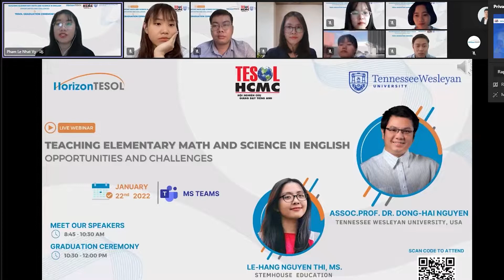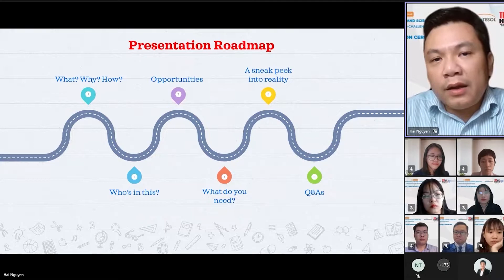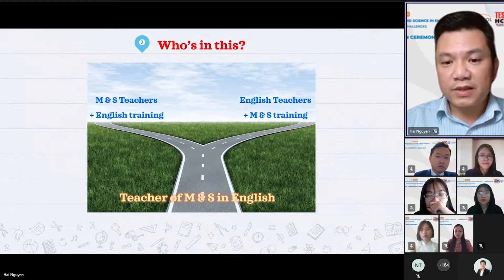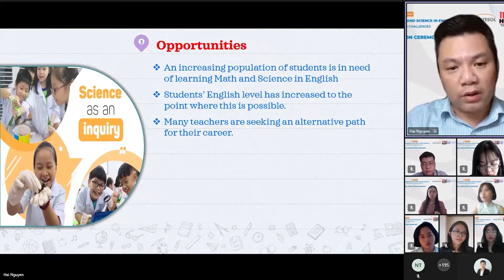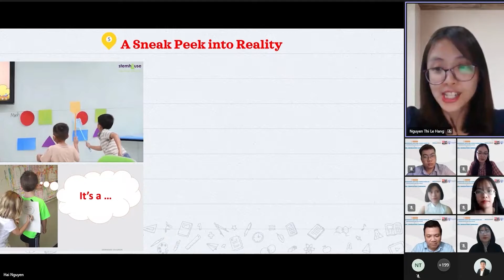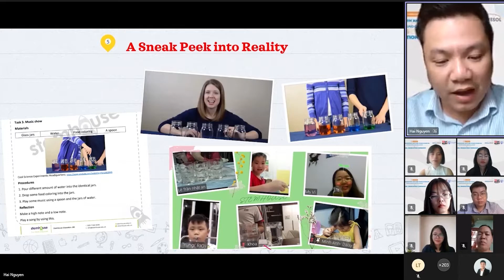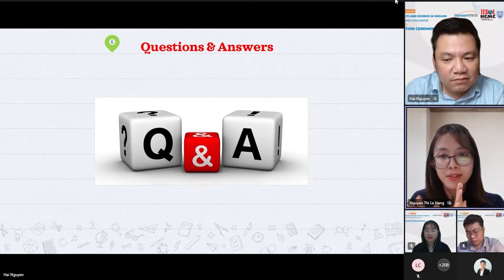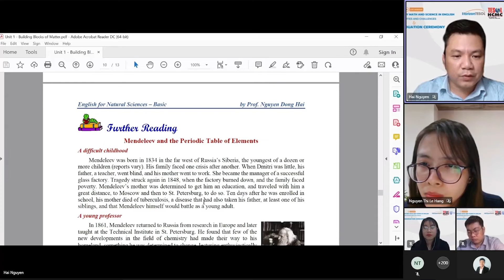LIVE WEBINAR: TEACHING ELEMENTARY MATH AND SCIENCE IN ENGLISH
On the morning of January 22nd, 2022, Ho Chi Minh City TESOL Association in collaboration with Horizon TESOL co-organized the webinar titled TEACHING ELEMENTARY MATH AND SCIENCE IN ENGLISH: OPPORTUNITIES AND CHALLENGES and a special Graduation Ceremony in. This virtual event welcomed the participation of approximately 300 attendees across the regions in Vietnam.

The program had the honor to welcome guests: Dr. Do Huu Nguyen Loc – Chairman of Ho Chi Minh City TESOL Association with the opening remarks. Assoc. Prof. Nguyen Dong Hai from Tennessee Wesleyan University and Ms. Nguyen Thi Le Hang (MSc) – from Stemhouse Education came as the keynote speakers of the webinar. Also, contributing to the success of the event is the presence of valued lecturers of Horizon TESOL, TESOL course graduates and around 300 participants.

At the beginning of the ceremony, Dr. Do Huu Nguyen Loc gave a congratulatory speech to the graduates with a view to instill confidence and motivation into students so that they can proceed their educational career with inspiration after making efforts pursuing their dream during the course.

Following the program was an online seminar on teaching science subjects in English (STEM) with the theme TEACHING ELEMENTARY MATH AND SCIENCE IN ENGLISH: OPPORTUNITIES AND CHALLENGES. Mr. Nguyen Dong Hai (Assoc. Prof. PhD) and Ms. Nguyen Thi Le Hang (MSc) have jointly analyzed the approaches and key issues of teaching Maths  and Science in English in Vietnam. The topic was discussed and highly appreciated by the participants with engaging interaction and questions.

After the break was the Graduation Ceremony for TESOL LIVE classes. These were undoubtedly extremely special and unforgettable moments for each of the TESOL student as it marked their remarkable success on their teaching path. The ceremony took place in a very heady and exciting atmosphere with the attendance of both lecturers and students from TESOL LIVE 05 to LIVE 11.

At the end of the webinar and the Graduation Ceremony, everyone took photo together and shared the joyful moment of the incoming new year that marked a memorable milestone in the students' English teaching career. After the ceremony, each student of Horizon TESOL will certainly approach new paths to spectacular success in 2022.